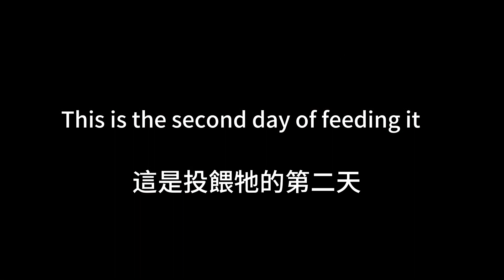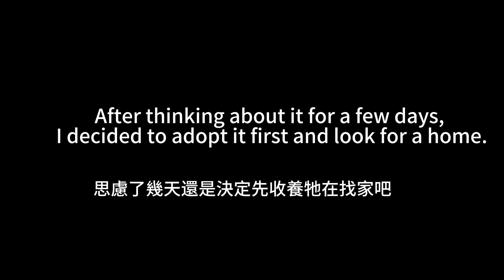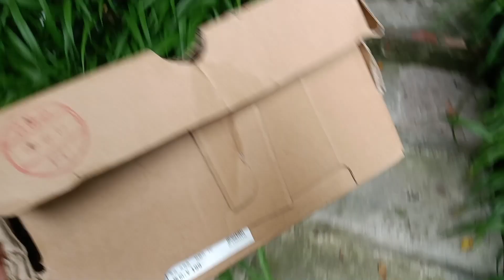偶遇流浪奶貓的第三天，後悔沒有早點帶回家，看完你就明白了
第三天遇到一隻流浪的奶貓，後悔沒有早點把它帶回家，以為它只是沒飯吃，洗完澡才發現全身都被螞蟻和跳蚤咬了， 到處都是血，而且皮包骨頭